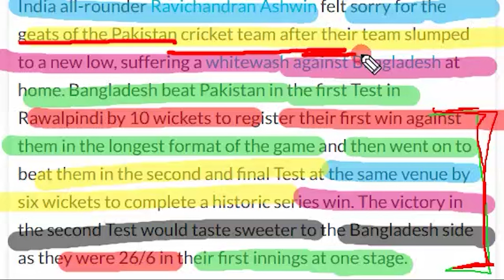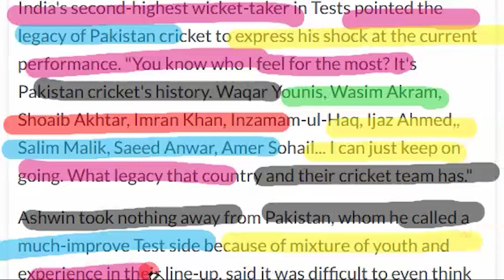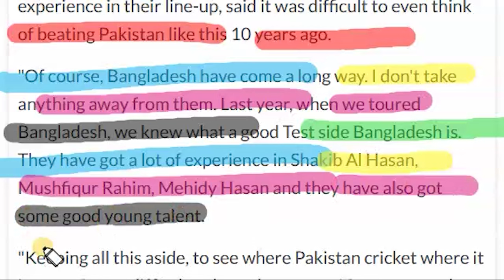PAKIS SHOCKED HOW RIGHT ASHWIN IS AFTER HE EXPOSED PAK CRICKET AND PCB AHMED SHEHZAD AGREED